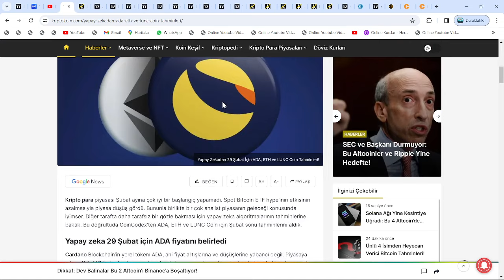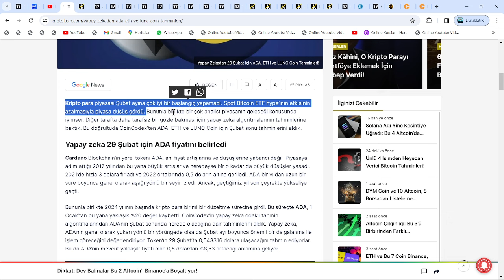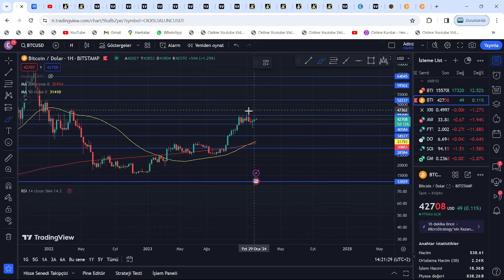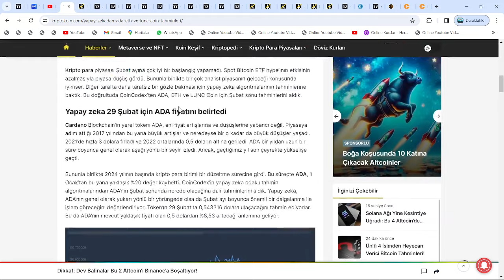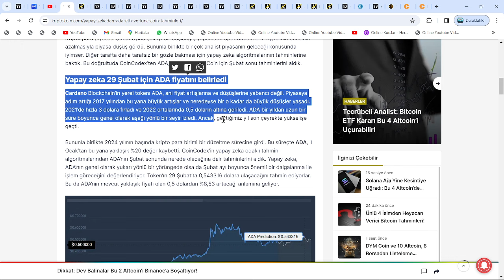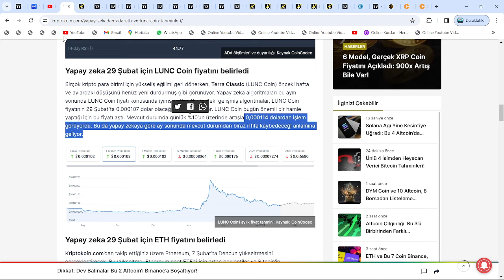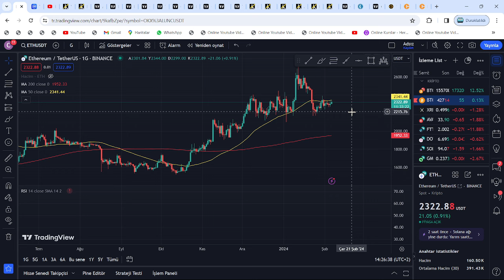LUNC 0.003$ 35X, ADA 16$ 32X VE ETH 31000$ 16X: CEO AÇIKLADI!🚀29 ŞUBAT FİYAT TAHMİNLERİ!🔥ATH YAKIN!🚀